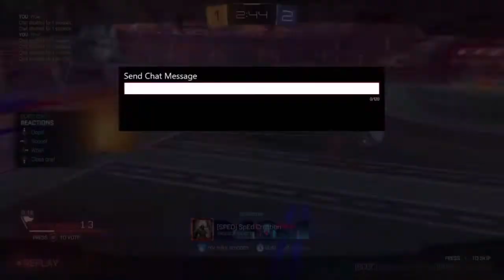I actually found a game?? (Rocket League)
Hello guys I found a game in so standard hope you guys enjoy this gameplay!!

Group YouTube: Flicks live
Xbox: Dreadballoon973